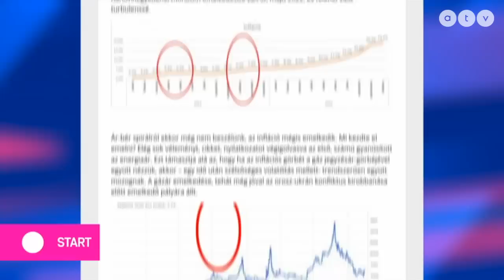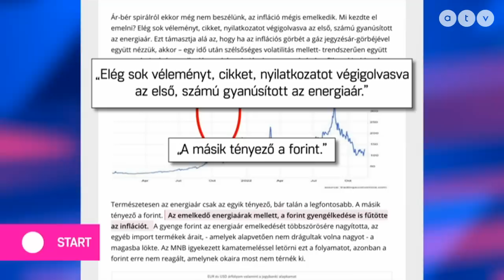Ijesztően magas a magyar infláció!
Az ATV Start vendége Dávid Ferenc országgyűlési képviselő, gazdasági árnyékminiszter, DK.